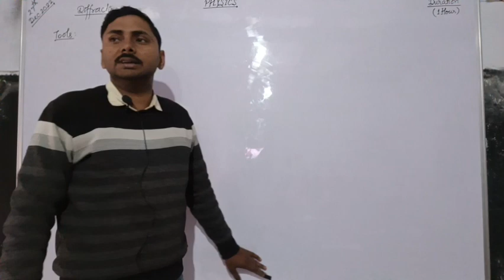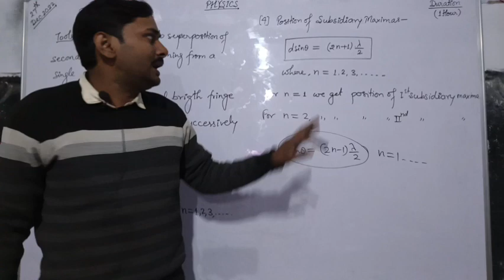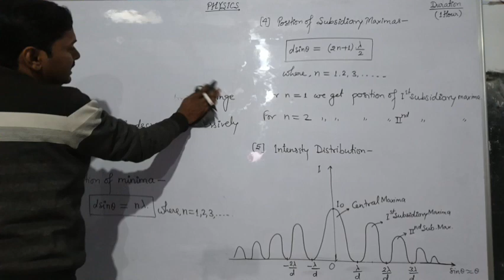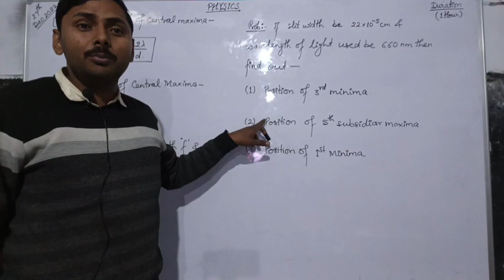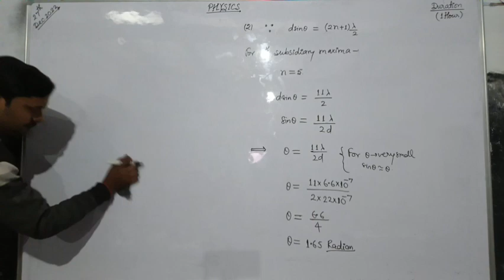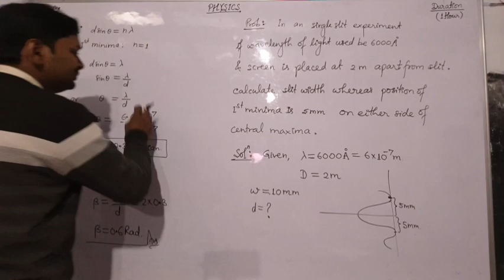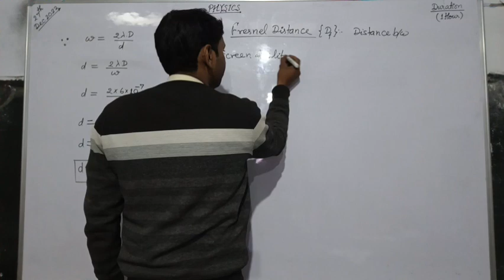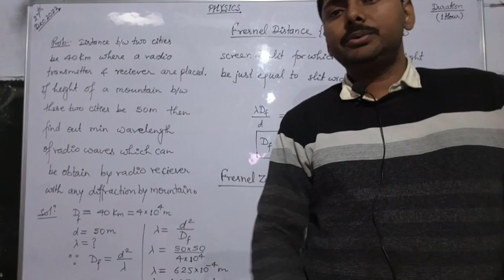IIT/NEET Wave Optics Lec(12): Diffraction Problem